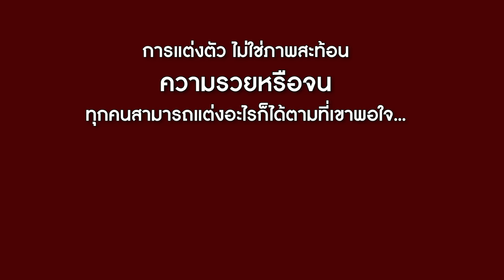นาฬิกาหรูฝังเพชร แต่แกมันโคลนตม!! | CVM Film